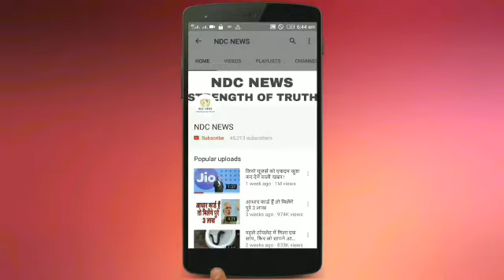यह है टीवी की संस्कारी बहु का हॉट लुक, देखे तस्वीरें ।